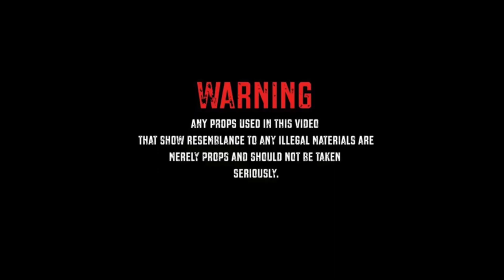La’pole DaDon-Nowadays /🎥ShotByLyveCuttz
BottomFamilyMafiaRecords